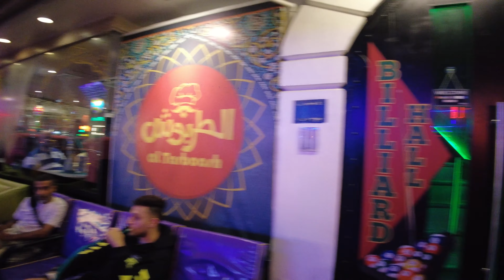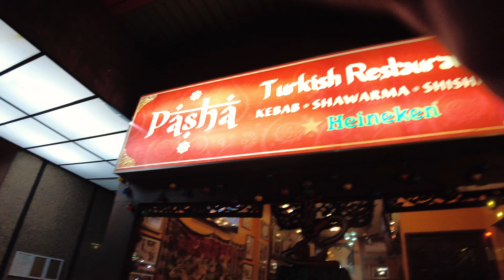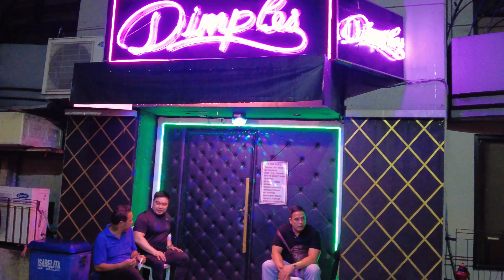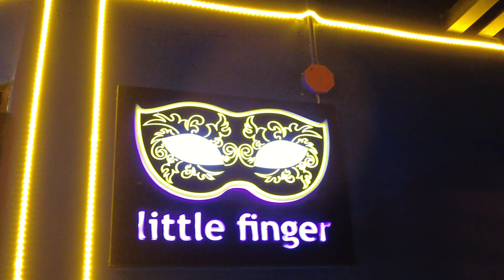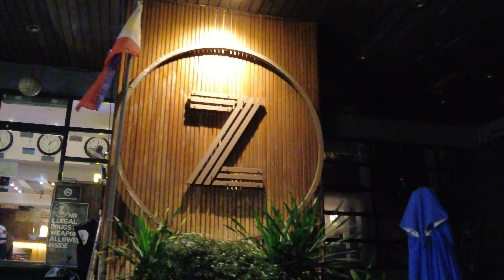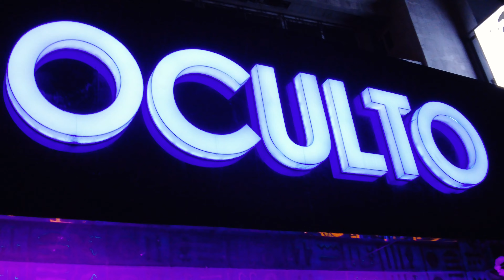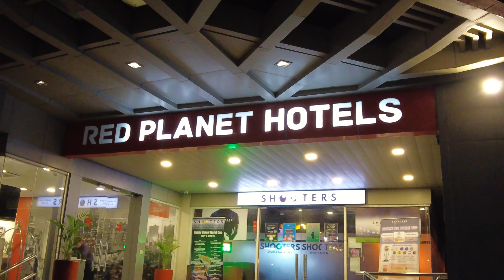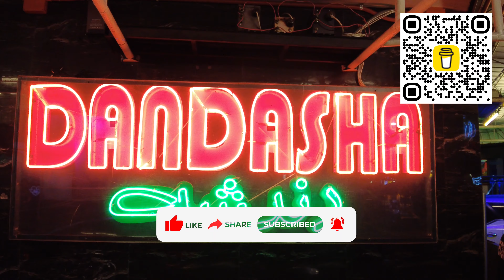Rainy Night in Manila's Red Light District: Burgos Walking Street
Join us on a unique journey through a rainy night in the heart of Manila's Red Light District, Burgos Walking Street. This video captures the city's vibrant nightlife, the shimmering rain-soaked streets, and the captivating atmosphere that defines this iconic area.

If You Are Interested In Directly Supporting Our Channels Growth Please Donate To Our Coffee Fund!

Be a Part of the Adventure, Love to Hear from You in the Comments!